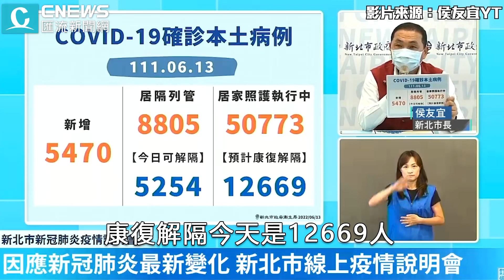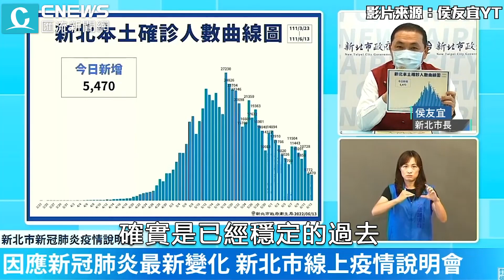新北確診數「往下走」 侯友宜：高峰期已穩定過去【CNEWS】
CNEWS匯流新聞網記者 陳儀潔 王聿瀠 李文成 劉宇軒 范綱儀／台北報導

 📍完整直播
【2022/6/13新北市新冠肺炎疫情說明會】